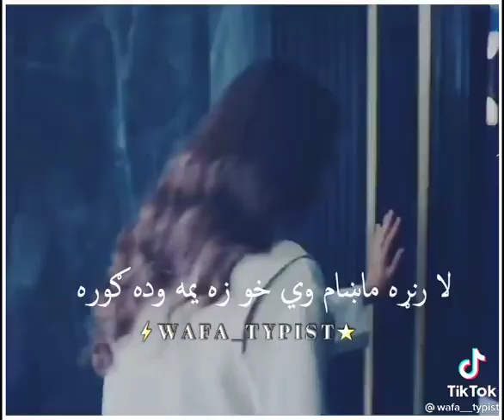First sight of love.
Hi
Thank u
SUPPORT khuda aur Muhabat.